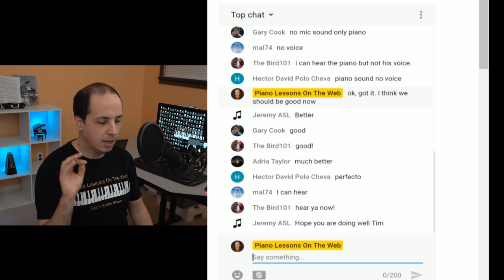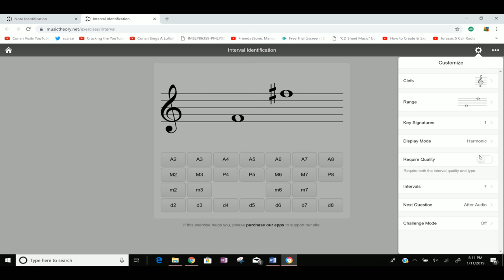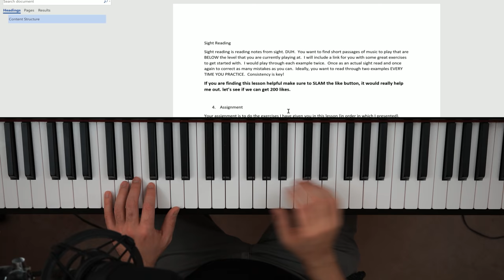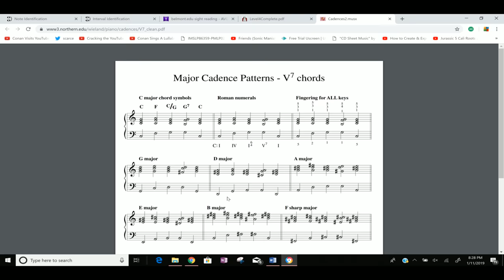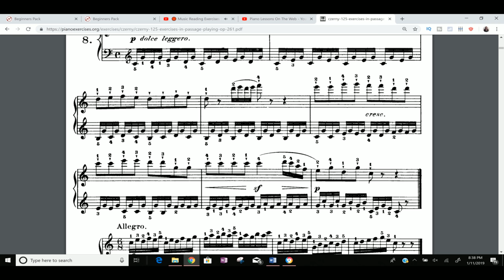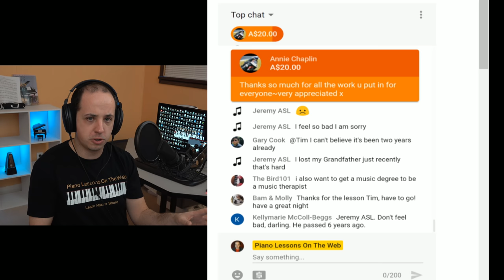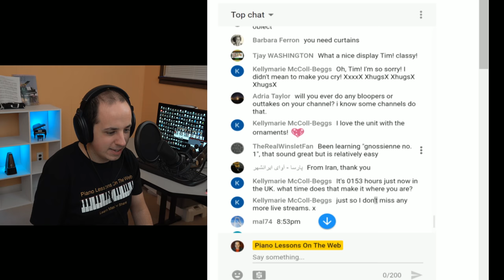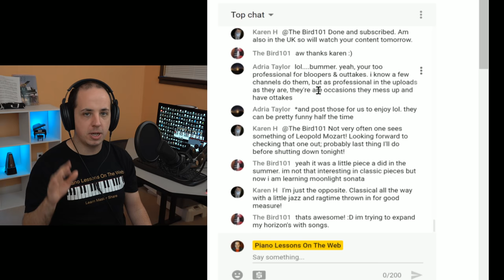🔴 Music Reading Exercises for Pianists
In today’s live lesson, I teach you about some great exercises that can improve your note reading.

Resources
Note Reading Practice Exercise